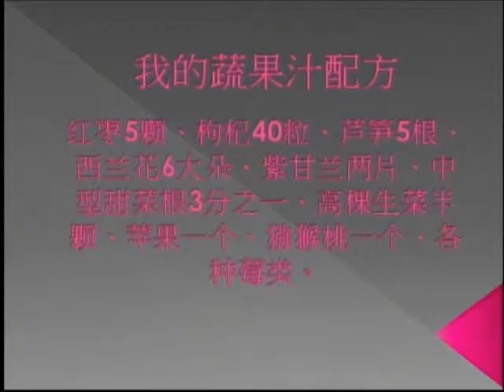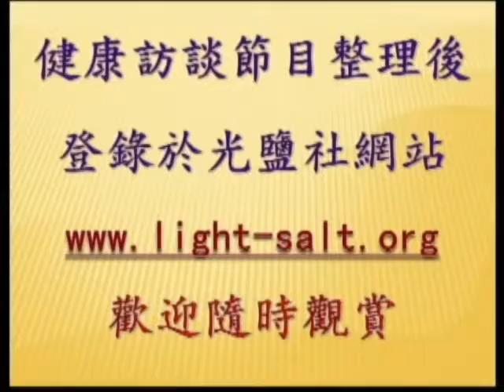光鹽健康園地 / 苦難是化了妝的祝福 : 季 红 癌友 03 / 01 / 2016